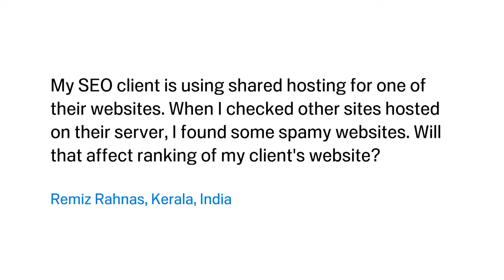Shared Vs Dedicated IP Hosting - Explained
Shared IP addresses are by far the most common kind of IP address. When this occurs, an IP address is used by more than one website simultaneously since they all reside on the same server. If you have a dedicated IP, no other websites can use that address; it will be completely isolated.